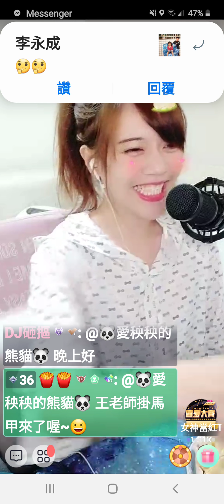🏠屋子寧 浪直播螢幕錄影 演唱歌曲~熬夜上癮